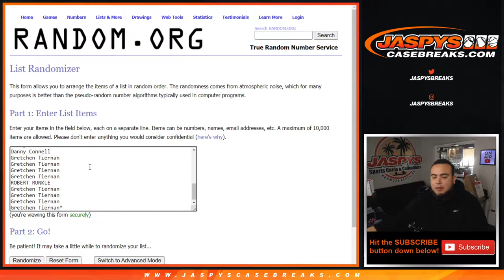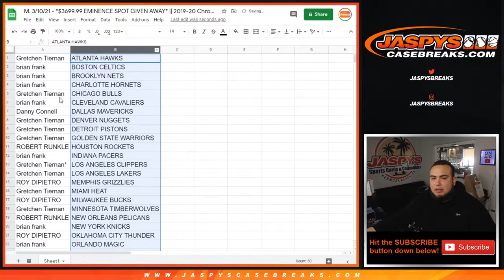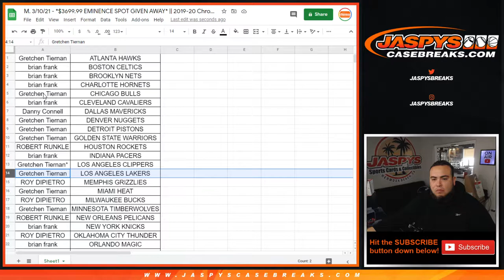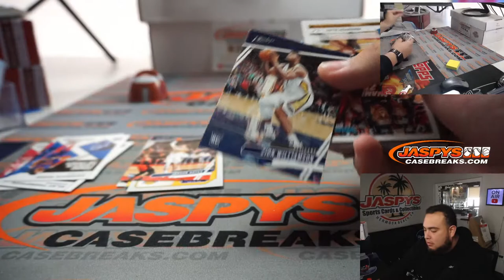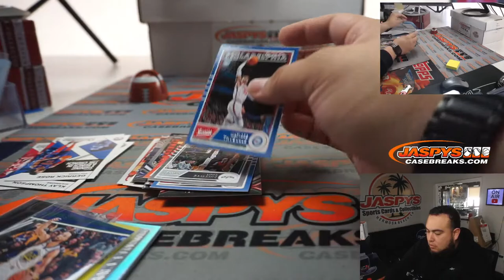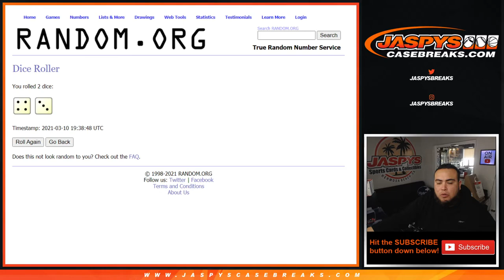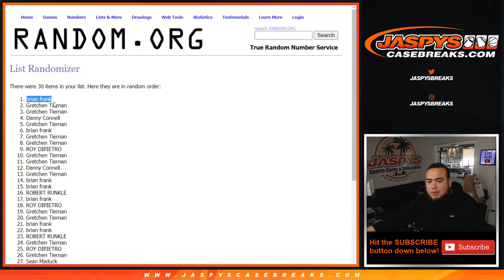M. 3/10/21 - *$3699.99 EMINENCE SPOT GIVEN AWAY* || 2019-20 Chronicles BK Hanger RT #28